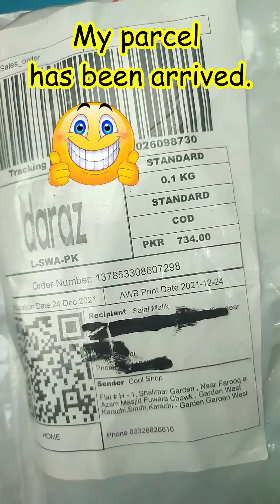Tiktok makeup compilation